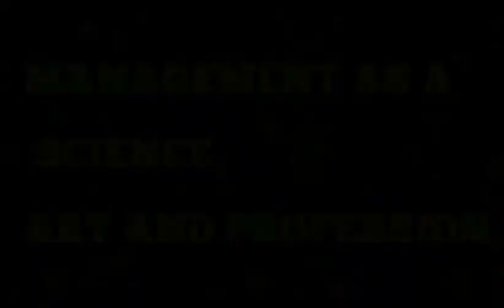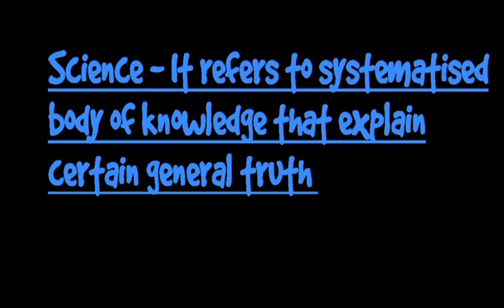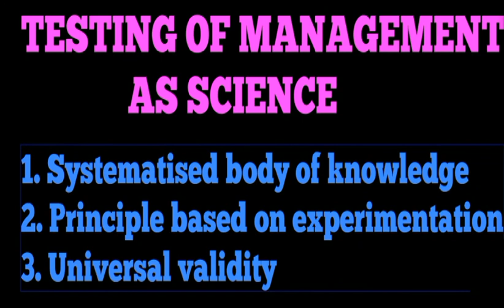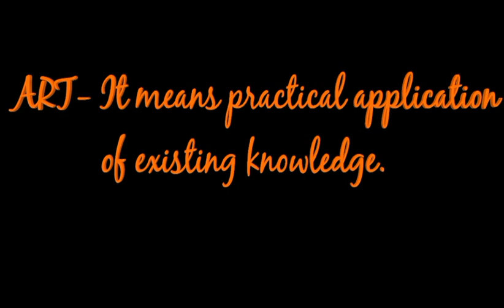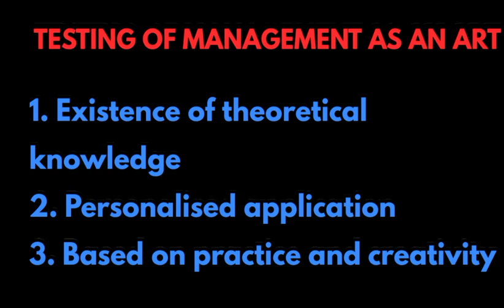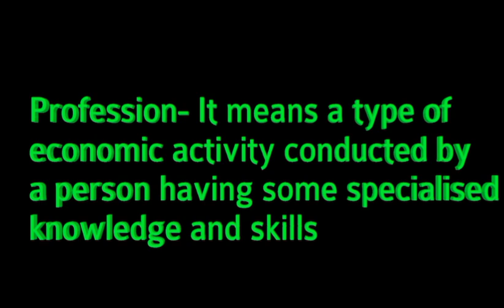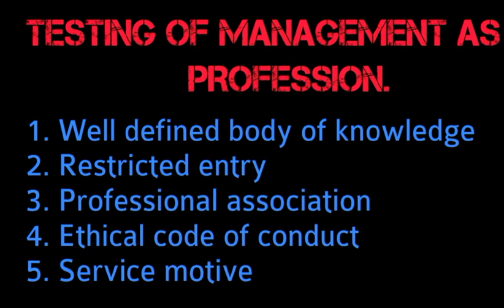Management as an Art , Science and Profession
In this video you'll get detailed knowledge on

Management as Science,

Management as an Art and

Management as Profession.